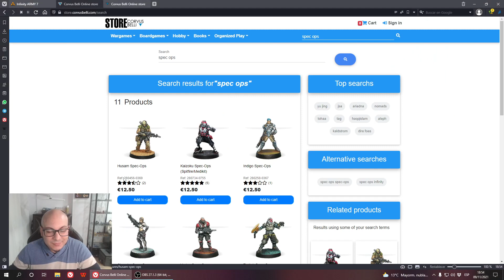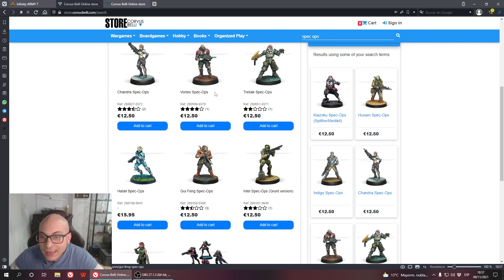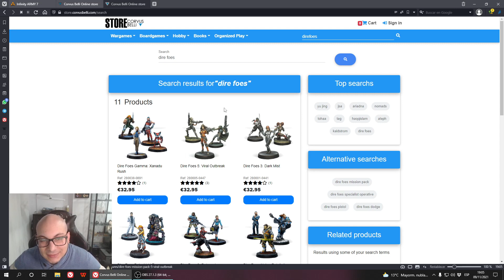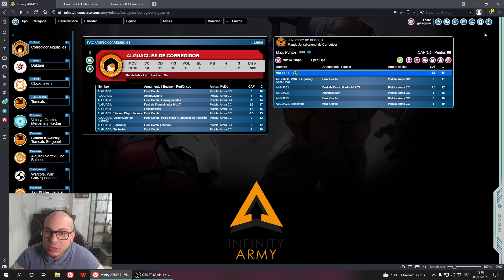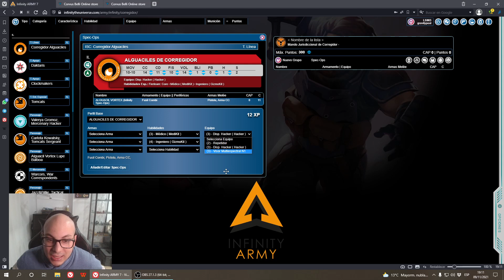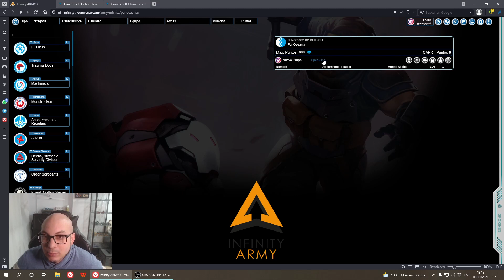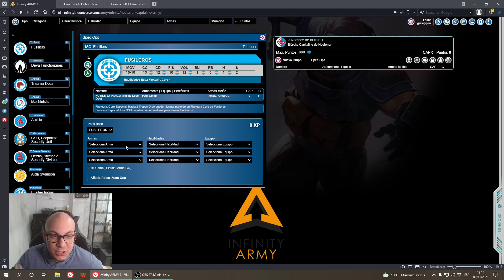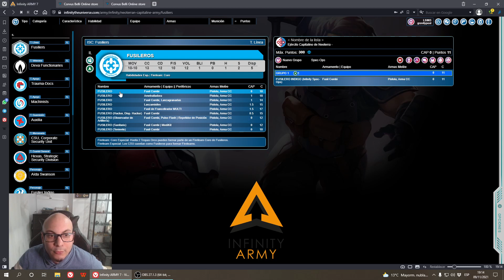[Foca-2-Orca] Spec-Ops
Hoy hablamos un poco sobre los spec ops. Quienes son, que función cumplen en el ejercito y como los creamos en el army.